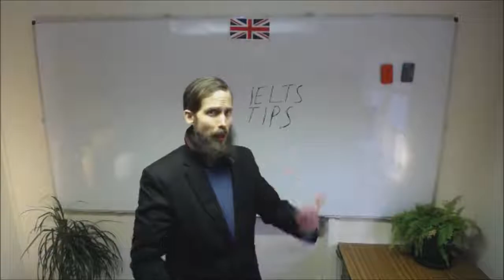IELTS Exam Overconfidence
Be careful not to be overconfident during the IELTS exam, to try and avoid repeating it - view the free IELTS tips playlist - visit here for paid online IELTS exam training / Skype: "ieltsonlineenglishteacher" / .